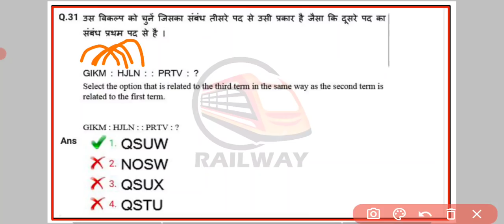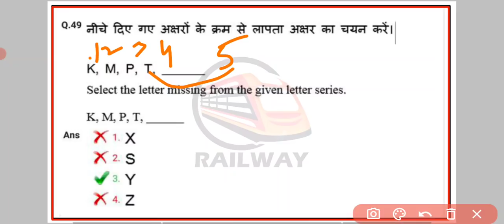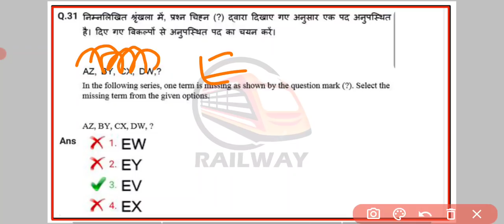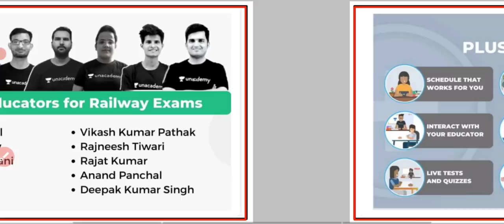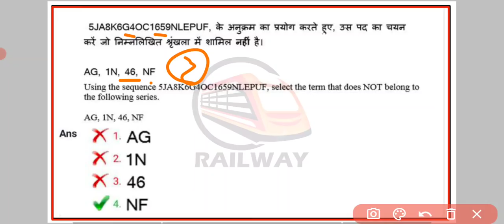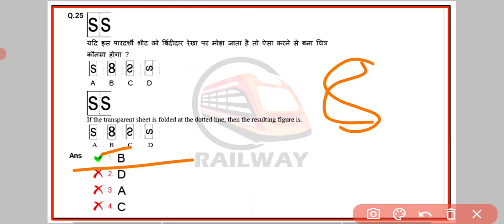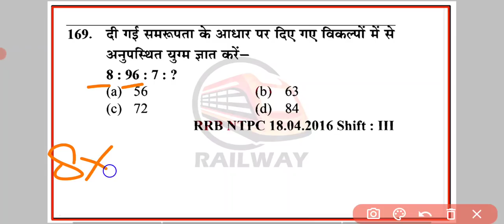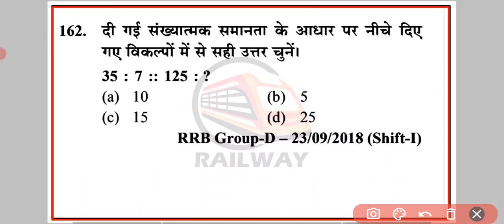RRB Group D 2018 Previous Year Reasoning | RRC Group D Exam 2021/PART-2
RRB Group D 2018 Previous Year Reasoning Statement & Assumption Solved| RRC Group D Exam 2021/PART-2

Unacademy presents some new & exciting FREE test series every week for Railway aspirants. Unlock now by using code: *AS2020*

Unacademy Subscription Benefits:
1. Learn from your favorite teacher
2. Dedicated doubt clearing sessions
3. One Subscription, Unlimited Access
4. Real-time interaction with Teachers
5. You can ask doubts in the live class
6. Download the videos & watch offline

all shift GROUP-D download pdf
💥NTPC ALL IN ONE BOOK
✅ BRAHMASTRA (CURRENT STATIK GK ,COMPUTER
✅SCIENCE
✅6000+ GK

Total -13000 question Karke jaye
80% SE jayda GK AA rha  last time ek ,2 book me syallbus cover KR diye hai

RRB GROUP-D Pariksha mein 17 February ko puche Gaye math, reasoning ,GK GS , Questions
RRB GROUP-D Mein 18 February  ko kuchh a gaye Math ka sawal
RRB GROUP-D main puche Gaye ko reasoning ka sawal
GROUP-D mein puche Gaye 17 February  ko GK GS question

rrb GROUP-D 17 February
rrb GROUP-D 17 February  all shift
rrb GROUP-D today exam
rrb GROUP-D 1st shift analysis
rrn GROUP-D 17 February  Analysis
rrb ntpc 2nd Phase
rrb ntpc 17 February
rrn ntpc 17 February  exam

RRB group d maths short tricks ,
RRB group d maths class,
RRB d group d question paper ,
RRB group d current affairs class ,
RRB group d latest information,

RRC group d maths short tricks ,
RRC  group d maths class,
RRC d group d question paper ,
RRC  group d GK class,
RRC group d current affairs class ,
RRC  group d REASOning class ,
RRC  group d cutoff 2021,
RRC group d latest information,